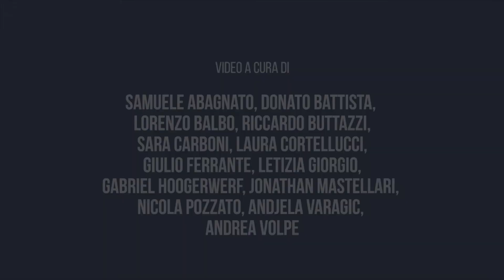Mimmo Borrelli - Parlando di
Anche quest'anno, abbiamo chiesto agli ospiti di Politicamente Scorretto di darci una loro opinione sulla rassegna e sulla loro presenza.

L'opinione di Mimmo Borrelli, attore

Politicamente Scorretto - XIV edizione
19/25 novembre 2018